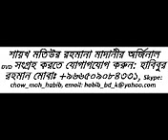Ontor Norom Korar Hadis Shomoho Bukhari Chapter 81 part 13 by sheikh motiur rahman madani